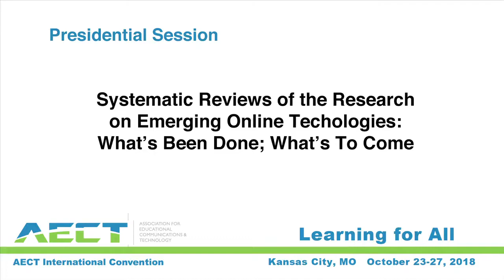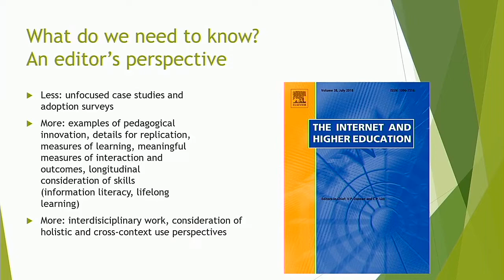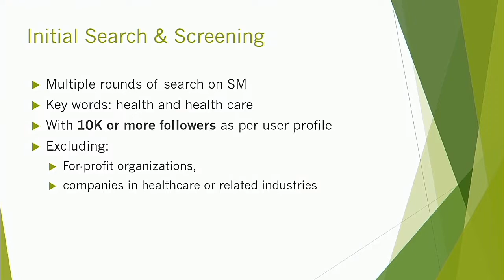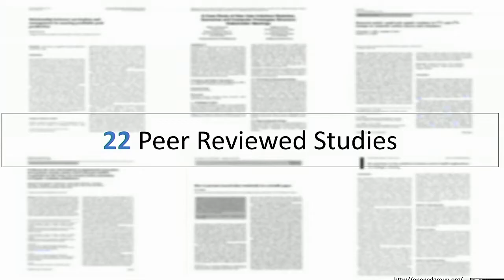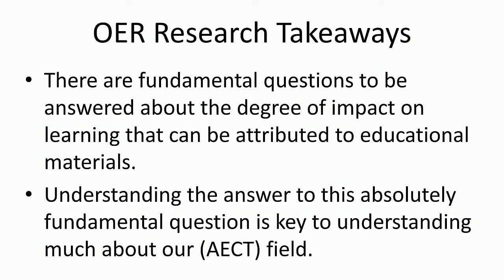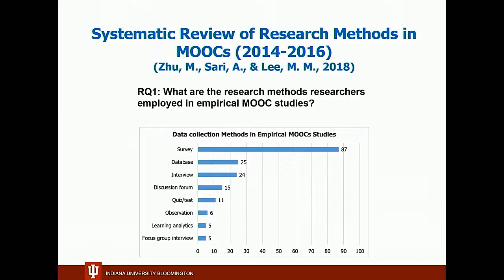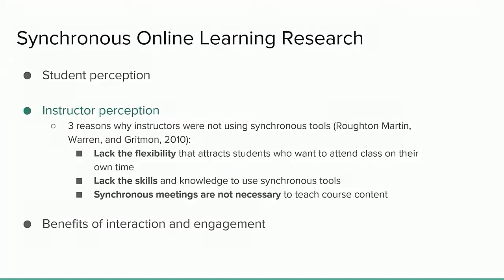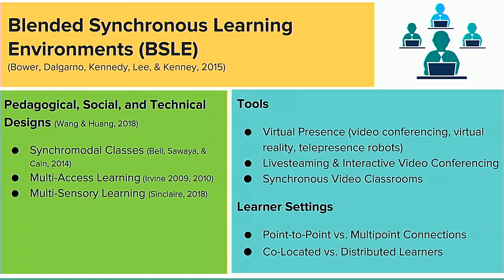Panel presentation at Presidential session of the 2018 AECT Annual Meeting